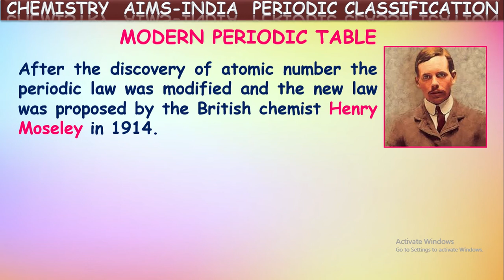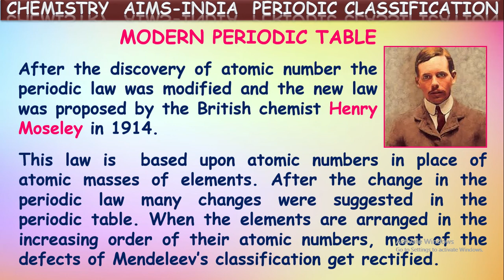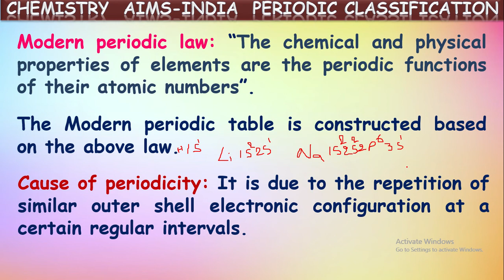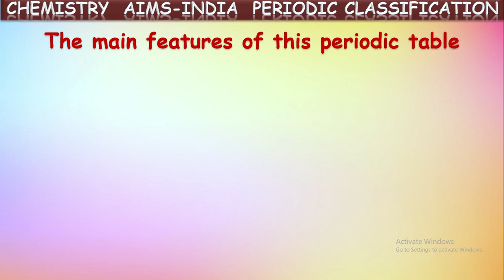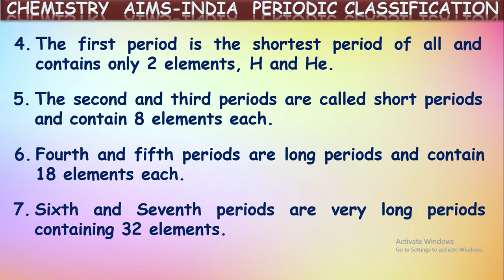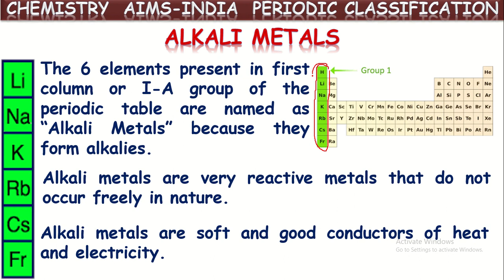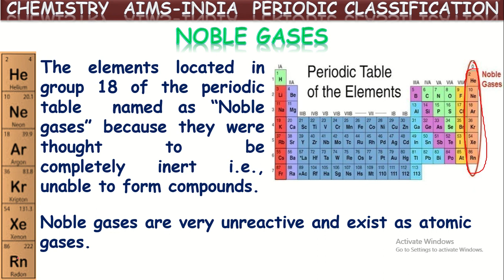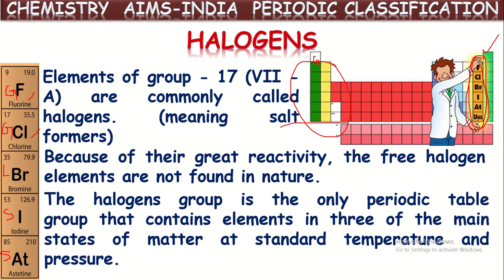8TH || TOPPERS || CHEMISTRY || PERIODIC CLASSIFICATION || PART-02 || MODERN PERIODIC TABLE